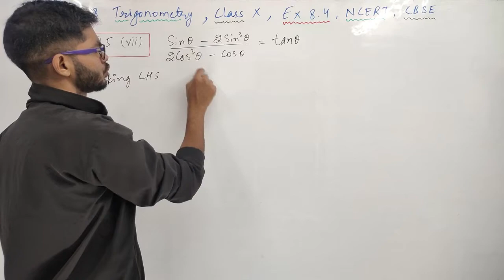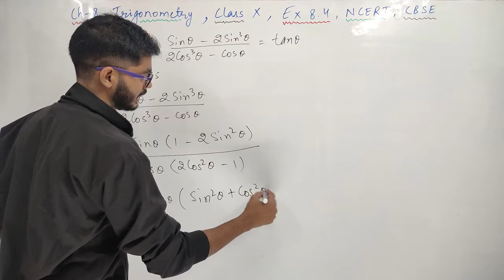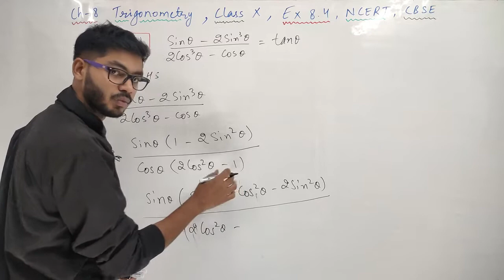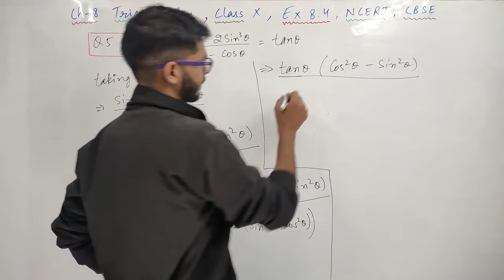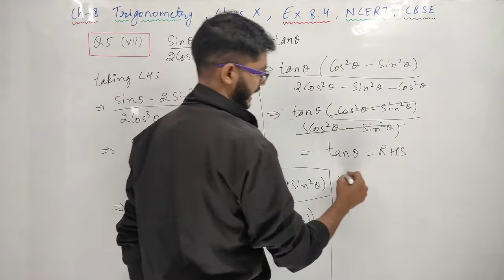Class - 10 Ex - 8.4 Q5 part 7 Maths (Trigonometry) NCERT CBSE | By Rajeev Kumar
HI STUDENTS ,

THIS VIDEO IS BASED ON Class - 10 Ex - 8.4 Q5 part 7 Maths (Trigonometry) NCERT CBSE | By Rajeev Kumar

TOPIC :-
QUESTION 5 PART 7 OF EX 8.4 TRIGONOMETRIC RATIOS CLASS 10
CH-8 INTRODUCTION TO TRIGONOMETRY, CLASS 10 MATHS